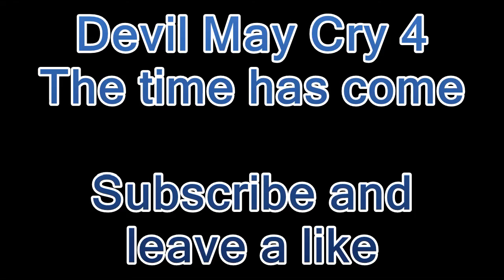Devil May Cry- The time has come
The time has come of Devil May Cry 4
Tell me what you think a like and a comment

Bye :)